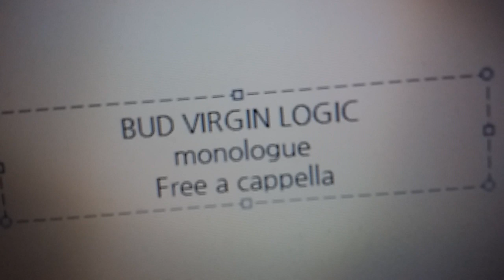BUD VIRGIN LOGIC - monologue Free a cappella フリーアカペラ